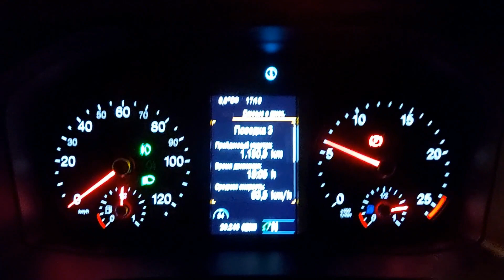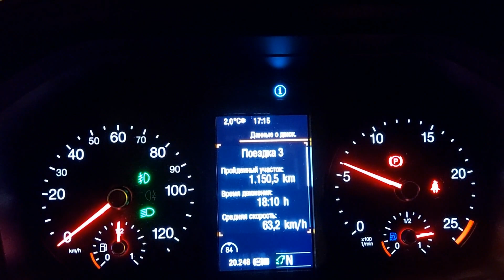ПРИЕХАЛ В ГАТЧИНУ В ГАЛАКТИКУ